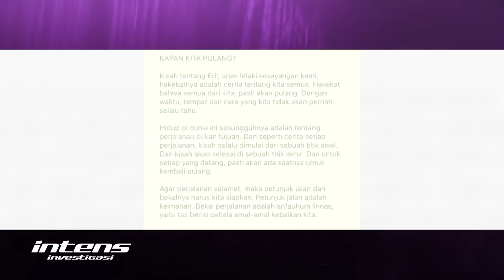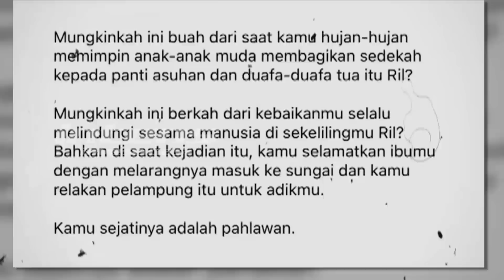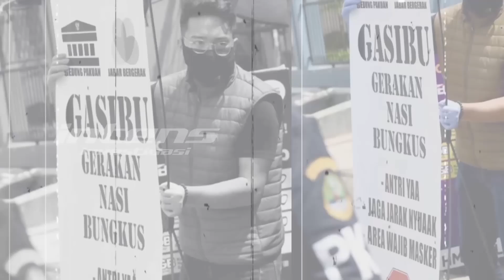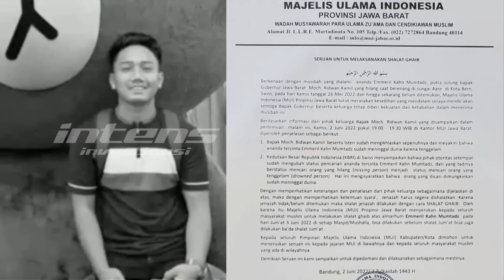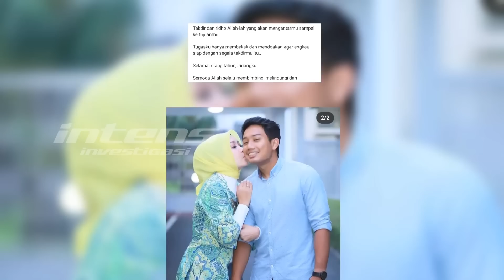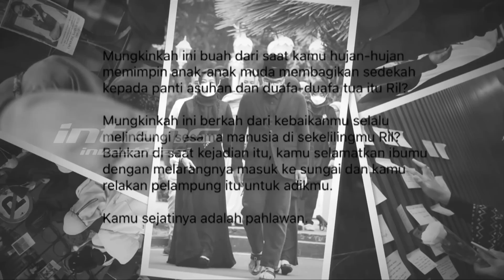Inilah Fakta Fakta Eril Sebelum Hilang Di Sungai Aare | Intens Investigasi | Eps 1710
Gempar, akhirnya terbongkar sejumlah fakta sebelum Emmeril Kahn Mumtadz alias Eril hilang di sungai aare, kota Bern, Swiss. Adalah sang ayah, Ridwan Kamil dan juga keluarga mengungkap beberapa fakta yang mengejutkan tersebut.

Diantaranya, kang Emil menduga bahwa putranya Eril sempat alami kram sebelum hilang di sungai aare, Swiss. Apa, yang menjadi alasan kuat dibalik dugaan kang Emil tersebut? Fakta apalagi yang kini diungkap pihak keluarga?